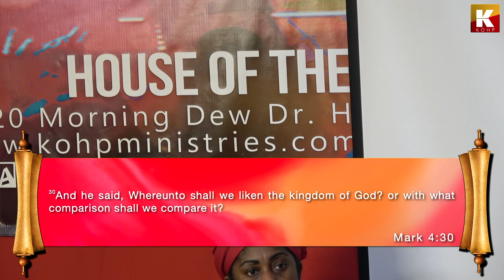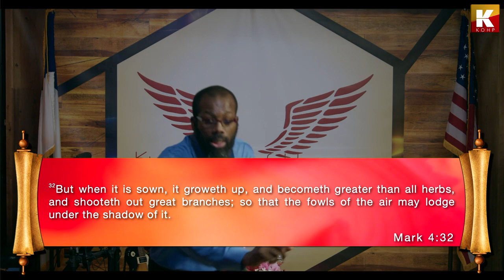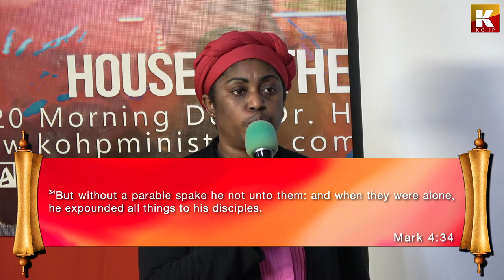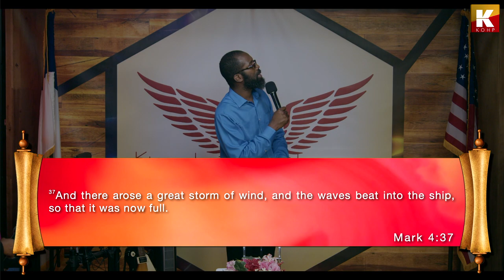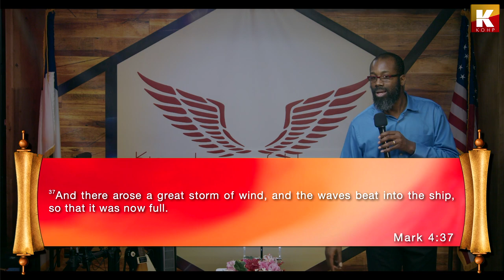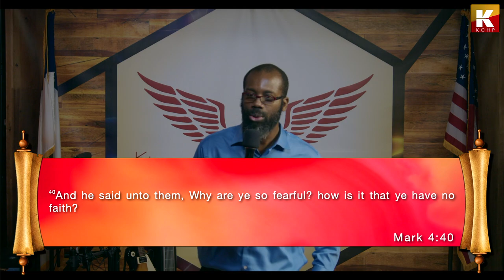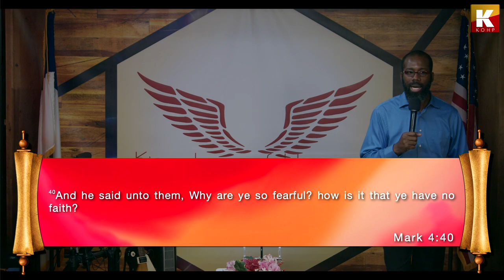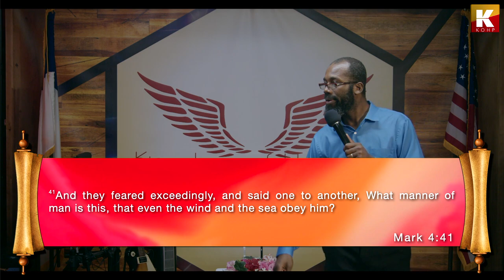YOU SHALL CROSS TO THE OTHER SIDE – Mark 4:35